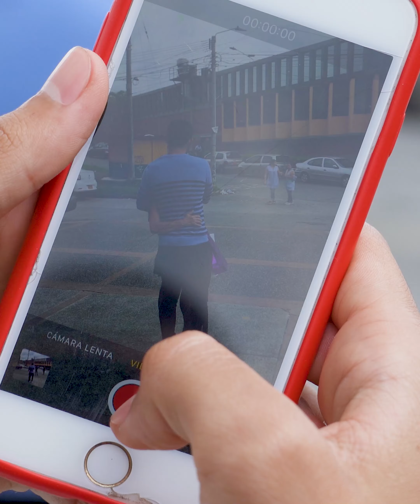Señora mayor pierde a su familia y su dinero por un jovencito